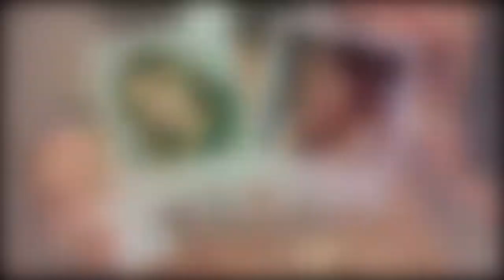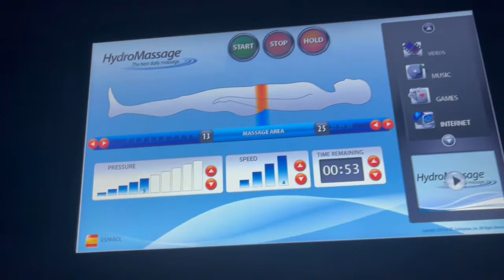VLOG: Facial + Fashion Nova & Boohoo Haul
Hey Guys... Welcome back to another video. Hope y'all like it as I take y'all with me on another day.